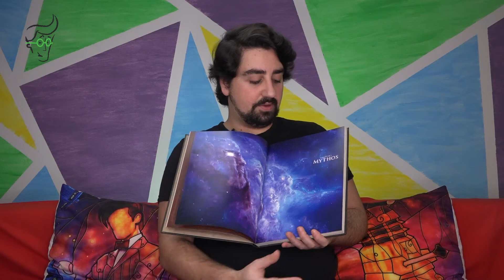Warcraft Chronicle Vol I | Serdar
Tam bir World of Warcraft aşığı olan Serdar bu dünyanın hikayesi ile karşımızda. 😁